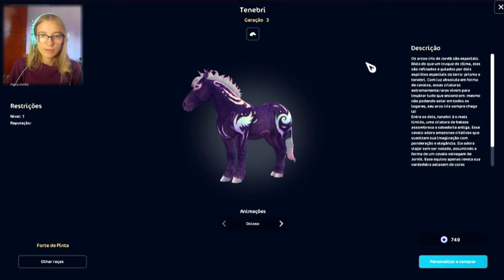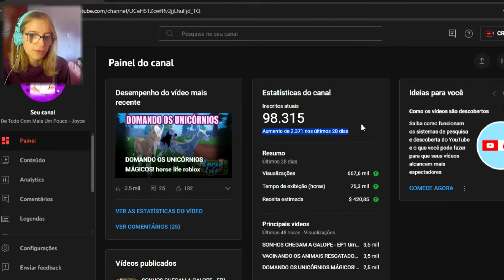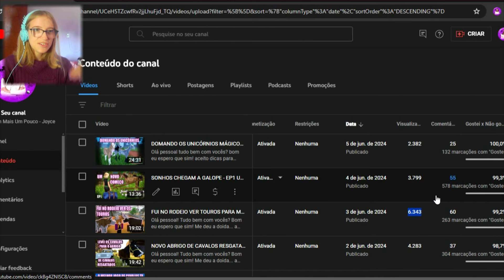PEGUEI A DOENÇA DO CAVALO! conversando no evento do starstable online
Gosta de cavalos personalizados em miniatura? visite minha loja no instagram @detudocommaisumpouco e encomende o seu! ♥

editor:
VERGAS PRO 14
PHOTOSHOP CS6
gravador de jogos: Bandicam
Camera: Canon

Configuração do meu PC:

Placa-Mãe b550 asus tuf
SSD 240